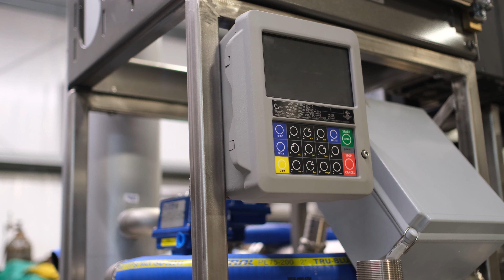TECALEMIT BULK HIGH FLOW TRANSFER PUMP SYSTEMs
TECALEMIT bulk transfer pump systems are geared for the high flow transfer of Diesel Exhaust Fluid (DEF), Lube oil, Antifreeze, diesel fuel, and other chemicals. When designing these systems, a great of amount of detail goes into the the design and build. We take this approach every time in order to maximize user ease of operating the pump system.  If you are looking for a sensible but reliable system for high flow bulk transfer needs; we'd love to earn your trust and business.  Write to us and let's collaborate on your initial vision, we will help by executing it.